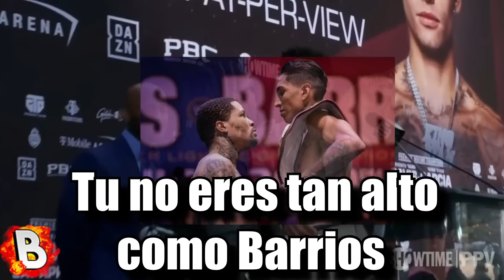PELEA! entre Ryan García vs Gervonta Davis (EN ESPAÑOL)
Así fue la discusión entre Ryan Garcías vs Gervonta Davis en la conferencia de prensa de Los Ángeles